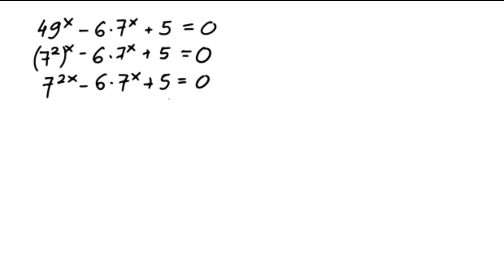Eksponencijalne jednačine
U ovoj lekciji ćemo raditi zadatak iz oblasti eksponencijalne jednačine. Da bismo uradili ovaj zadatak neophodno je da znamo da rešimo kvadratnu jednačinu i da znamo da radimo sa logaritmima.